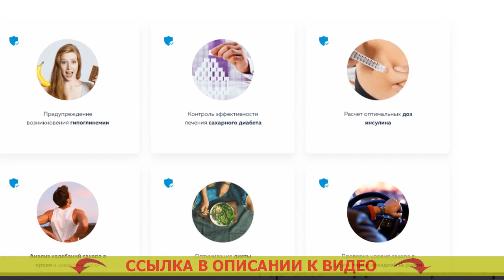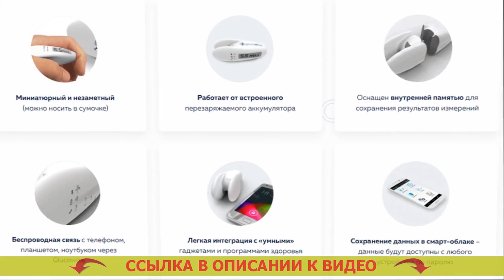ГЛЮКОМЕТР ВАН ТАЧ ИНСТРУКЦИЯ ☑ ТЕСТ ПОЛОСКИ AZO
💡 GLUCOWISE - НЕИНВАЗИВНЫЙ ГЛЮКОМЕТР! ЗАМЕРЯЕТ УРОВЕНЬ САХАРА В КРОВИ БЕЗ ПРОКАЛЫВАНИЯ ВАШЕЙ КОЖИ!

- Рекомендуется диабетикам и здоровым людям.
= Самоконтроль за уровнем сахара без боли.
= Высокая точность измерения.
= Бережливость на тест-полосках (они не требуются).
= Модернизированное поколение лечебных приборов.

Чем чаще вам придется мерить степень глюкозы в крови, тем более будете знать о личном здоровье.
На взгляд медицинских работников, сегодня, где сахарный диабет стал наиболее частой болезнью, глюкометр, в такой же мере как тонометр (аппарат для измерения артериального давления), должен находится в каждой семье. Глюкометр акку чек перформа инструкция.

Glucowise – передовой глюкометр, замеряющий уровень сахара в крови человека без боли. Glucowise глюкометр производитель.
В отличие от обычных глюкометров, Glucowise измеряет уровень сахара в крови человека через кожные покровы, не повреждая ее. Глюкованс неинвазивный глюкометр отзывы. Для замера достаточно расположить устройство промеж большим и указательным пальцами либо на мочке уха. Accu chek купить спб. Девайс подает слабые радиоволны, которые проходят через ткани и размещённые в ней сосуды. Глюкометр не включается причины. Преобразователь, принимающий радиоволны, характеризует количество сахара в человеческой крови на капиллярном уровне. Глюкометр диаконт видео.

Что о Glucowise заявляют медики?
«Безусловно, если уж вы испытываете страдания от сахарного диабета 1-ого или 2-го типа, в таком случае для вас важно знать колебания сахара в крови в течении целого дня. Ланцеты сателлит купить в самаре. От этого зависит продуктивность курса лечения и предотвращения серьезных следствий сахарного диабета, а также выбор оптимальных порций инсулина. Купить глюкометр интернете. Чем большее количество замеров, вы станете совершать, тем понятнее будет картина проистекающего в вашем организма для вас лично и вашего врача. Glucowise глюкометр производитель.

Раньше число замеров ограничивалось тем, что процедура эта была довольно болезненной, а также тем, что отдельное замеривание запрашивало определенных издержек (на закупку тест-полосок, каковые обходятся недешево). Неинвазивный глюкометр глюко вайз отзывы. Glucowise дает возможность сполна урегулировать данную задачу. Сенсокард полоски купить. Посредством такого глюкометра у вас появится возможность измерять уровень глюкозы в крови так часто, как это надо. Чек полоски для глюкометра. Данное приспособление я, вне каких либо колебаний, настоятельно рекомендую всем без исключения диабетикам». Акку чек перформа ошибка е9.

Глюкометр ван тач инструкция Глюкометр ван тач инструкция .